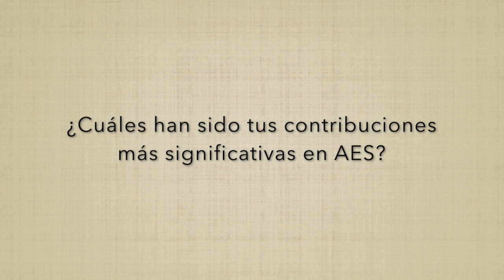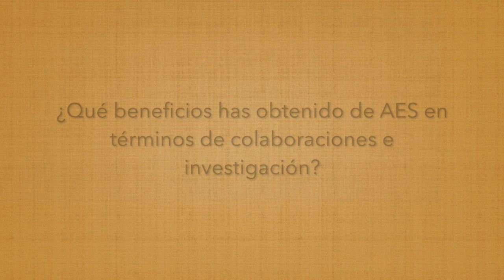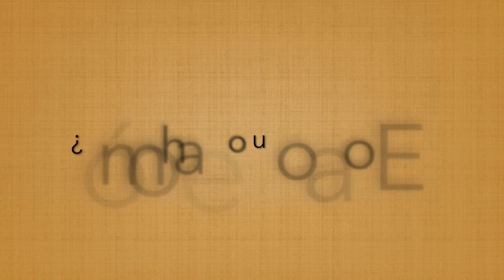Beatriz González López-Valcárcel